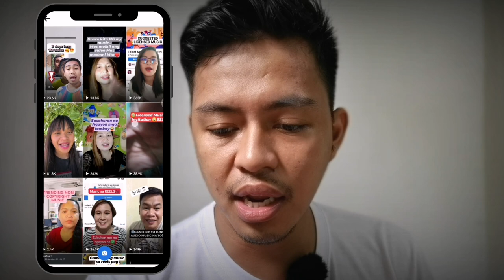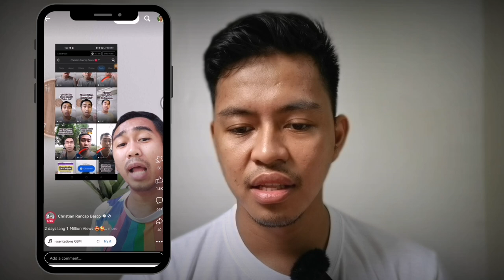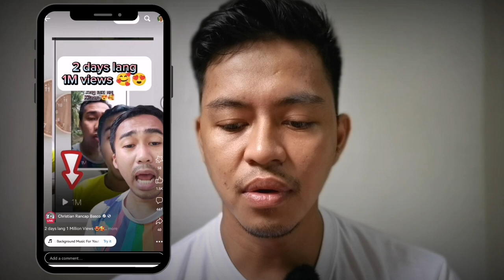😲 Kumita ng ₱150K sa isa MUSIC! 😲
Paano maiwasan ang "Profile Not Recommendable"?